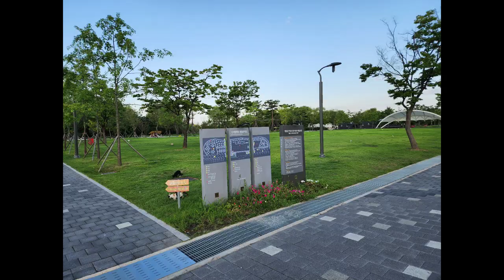[korea camping vlog 19]캠핑 - 하계캠핑]무더운 여름 난지캠핑장에서 즐거운 야영하기,Camping where can enjoy the of summer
하계캠핑도 난지캠핑장에서 하게 되었다
여름에는 계곡을 찾아 떠나는 캠핑이 좋으나 여건상 이곳을 찾았다
그러고 보니 봄,여름,가을,겨울 내내 사계절 난지에서 보내게 되었다

난지캠핑장은 편의시설이 잘되어 있어 이용하기가 좋다
다만, 계곡이 없어 여름에는 찾는 사람들이 많지 않다